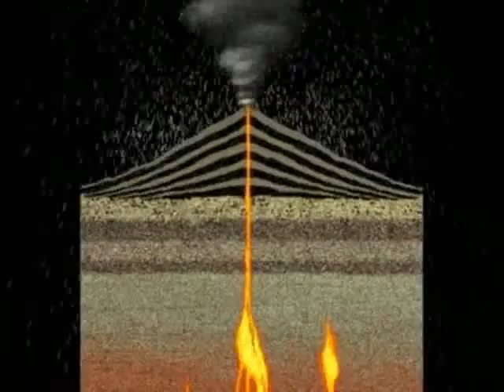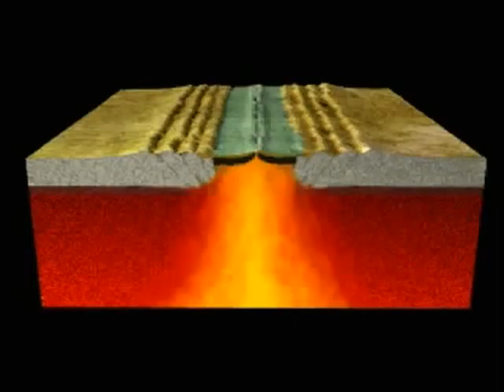Volcano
The Seattle band Presidents of the USA sing about the plate tectonic reality of the Pacific Northwest. Animations and video clips of lithospheric plates, lava flows and volcanoes reinforce the tectonics theme.